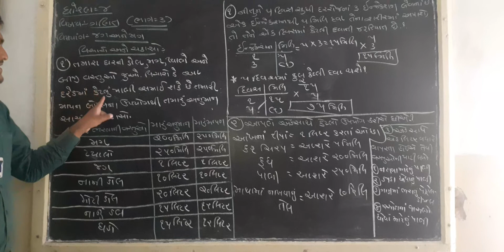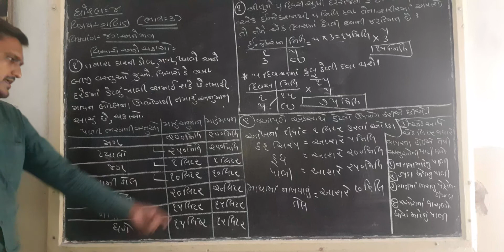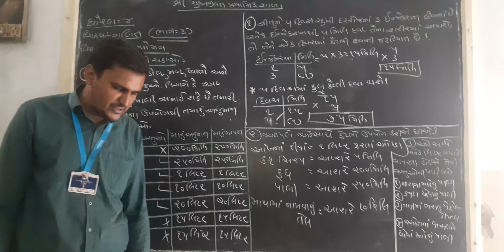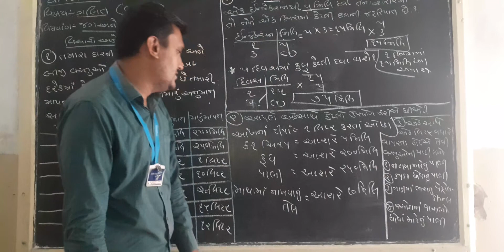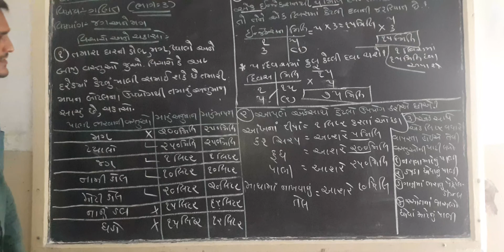STD 4 MATHS PART 3 TEJASHBHAI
TEJASHBHAI